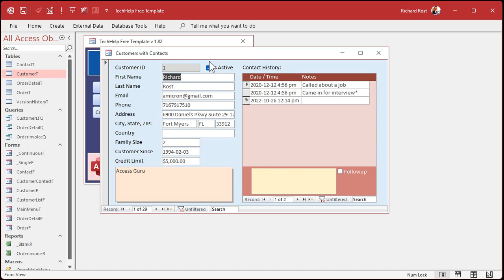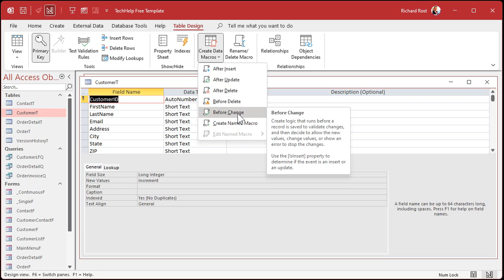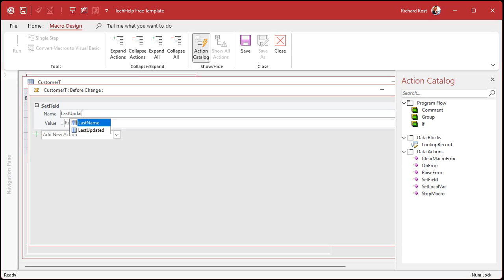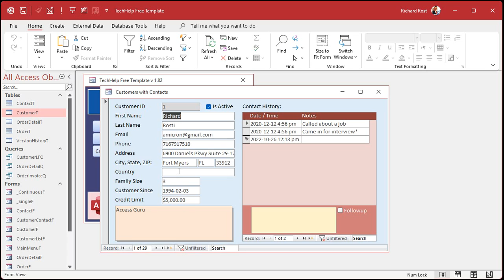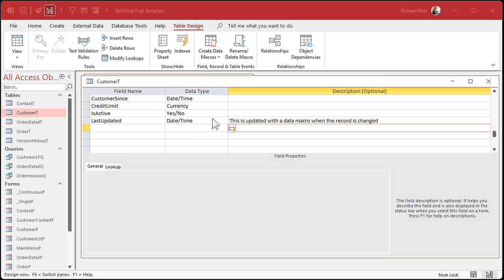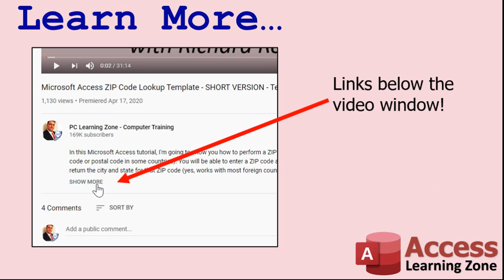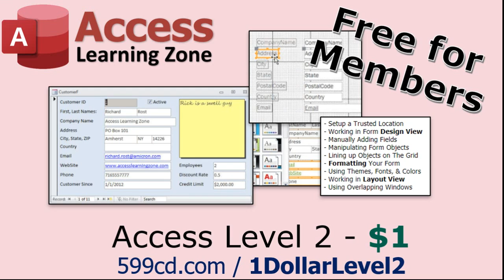Update a Table Field Whenever the Record is Changed using a Data Macro in Microsoft Access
In this Microsoft Access tutorial, I will teach you how to update the date that a record was last updated using a data macro. This runs at the table level. Use them sparingly, but they can be useful.